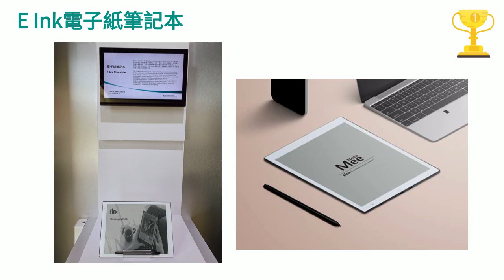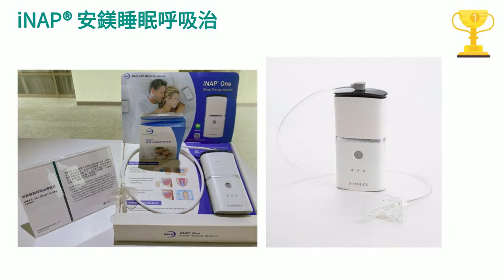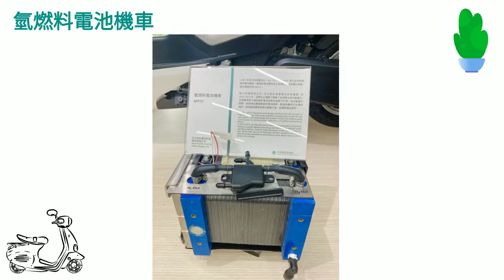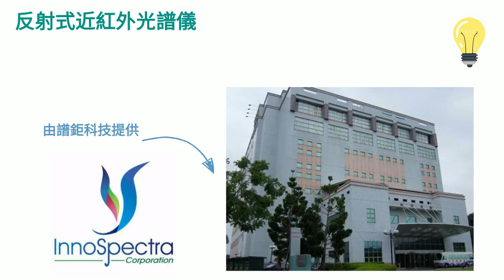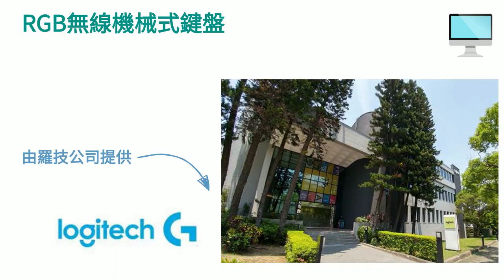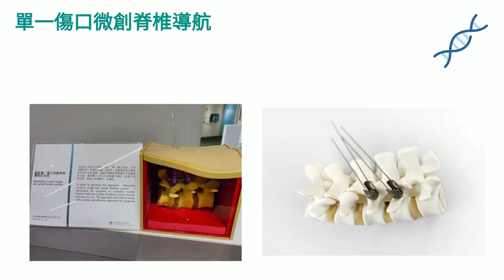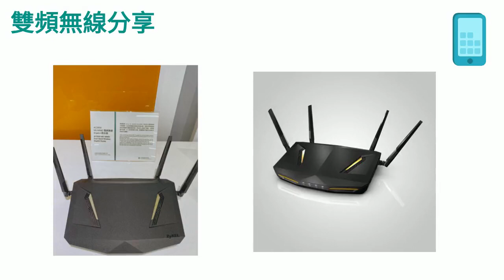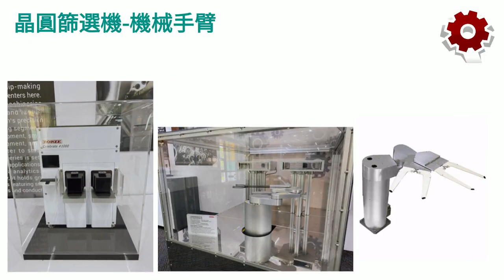科學園區探索館線上導覽中文版